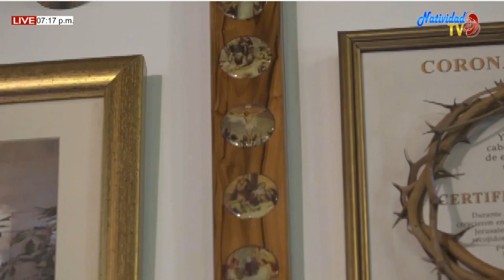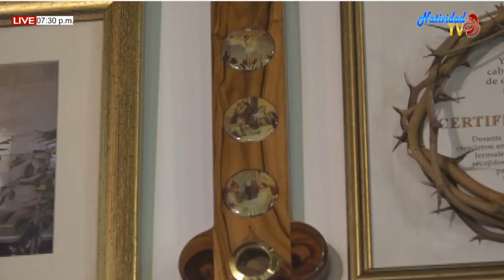EUCARISTÍA VIERNES (27/11/2020) XXXIV SEMANA DEL T.O PBRO MIGUEL VILLAMIZAR.